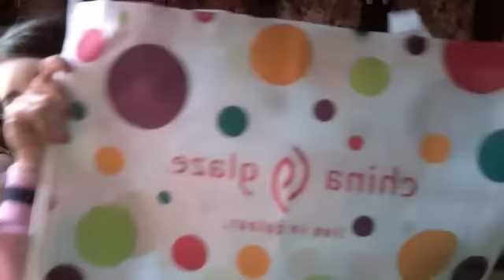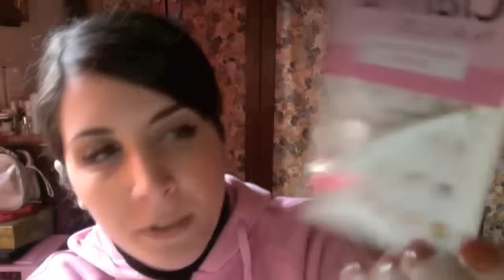Clarissa nails (smalti China Glaze) haul